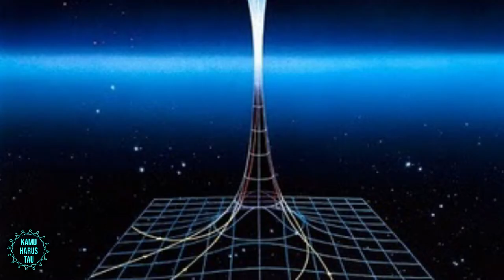Apakah Dunia Pararel Itu Benar-Benar Nyata??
Hello Kepowers kali ini mimin Mau share info mengenai Apakah Dunia Pararel Itu Benar-Benar Nyata??. yukk tonton videonya sampai akhir.

Ketika kita mendengar istilah 'alam semesta paralel', kita sering terbayang fiksi ilmiah klasik tentang alam semesta paralel; sesuatu yang bertindak sebagai cermin, di mana seseorang memiliki kehidupan lain di alam semesta yang berbeda.

Alam semesta paralel tidak lagi hanya bagian dari cerita fiksi ilmiah yang bagus. Sekarang ada beberapa teori ilmiah yang mendukung gagasan alam semesta paralel di luar kita sendiri. Namun, teori multiverse tetap menjadi salah satu teori paling kontroversial dalam sains.